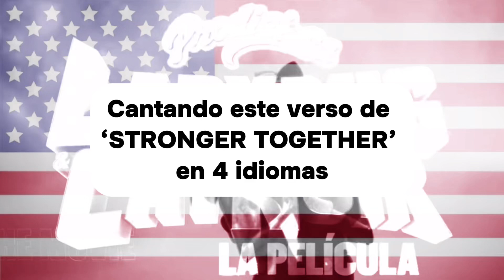Un verso de ‘Stronger Together’ en cuatro idiomas? | Cover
Que opinan? Cual les gustó más?